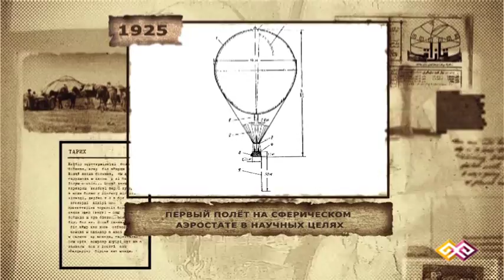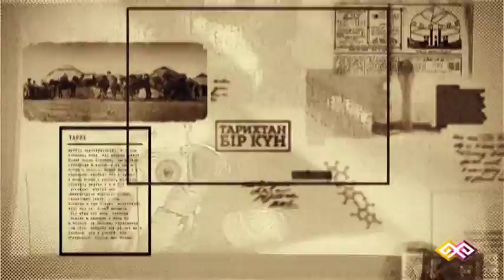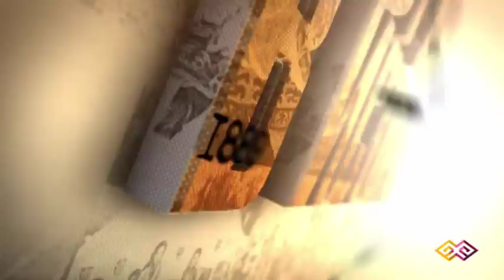"Этот день в истории" - 18.07.2015